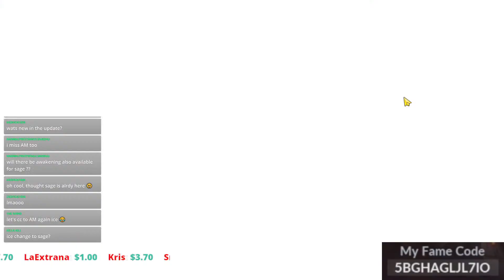Black Desert Mobile Enhance +0 Challenge